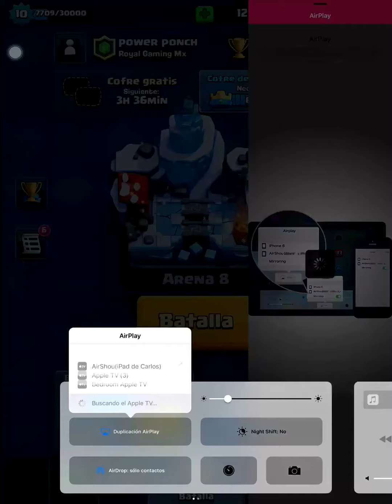¿Me saldrá la nueva carta? Batman gamer 867